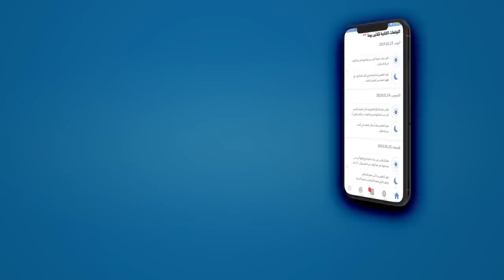طقس العرب التطبيق الأول في الشرق الأوسط والعالم العربي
تطبيق الطقس الأول في الشرق الاوسط والعالم العربي! مع تطبيق "طقس العرب"، يمكنك بكل سهولة معرفة ظروف الطقس في بلدك كل يوم وكل موسم!

:لماذا يجب أن تستخدم تطبيق "طقس العرب

.التطبيق مصمم خصيصا للسعودية، مصر، الكويت، الأردن، الإمارات، قطر، المغرب، الجزائر، تونس، وجميع البلدان العربية في العالم

.أكثر تطبيقات الطقس دقة في الشرق الاوسط والعالم العربي

.يقدم التطبيق أحوال الطقس اليومية بشكل مباشر عبر نافذة خاصة

.يقدم التطبيق إشعارات وتنبيهات مُباشرة

كن أول من يعلم في حال حدوث عواصف، عواصف رملية، عواصف ثلجية، تغيرات الطقس الحادة أو أي تغير رئيسي في الطقس في منطقتك عن طريق خدمة الإشعارات والتنبيهات

.يقدم التطبيق خدمة "مُنبه الطقس" حيث يُمكنك إختيار وقت مُعين خلال أيام الأسبوع لتصلك نشرة ملخصة عن الطقس

.يوفر لك التطبيق أخبار الطقس المحلية وتوقعات جوية محلية لمنطقة الشرق الأوسط وكل البلاد العربية

.يتيح لك التطبيق اختيار مجموعة من الأماكن التي يمكنك متابعة الطقس بها عبر قائمة "المفضلة"

.يمكنك مشاركة أحوال الطقس مع أصدقائك عبر وسائل التواصل الاجتماعي بكل سهولة

.يقدم لك التطبيق خدمة توقعات الطقس ساعة بساعة و للـ 5 أيام القادمة

يتيح لك التطبيق معرفة مدى ملاءمة الطقس لممارسة الأنشطة المختلفة مثل : الرياضات الخارجية، تأثير الطقس على صحتك، وغيرها من الأنشطة

.انضم الآن إلى تطبيق طقس العرب، ولا تنسى أن تشارك أخبار الطقس مع اصدقائك

:الاشتراك

:الآن، نقدم لكم خدمة الاشتراك السنوي* في تطبيق طقس العرب. عند الاشتراك ستحصلون على

⁃ تطبيق طقس العرب بدون إعلانات

⁃ توقعات الطقس لأربعة عشر يوماً

⁃ توقعات الطقس الكتابية لثلاثين يوماً

⁃ النشرة الجوية الشهرية **

⁃ النشرة الجوية الموسمية **

.الاشتراك حالياً متاح عن طريق واجهة التطبيق العربية فقط *

. النشرات الجوية الشهرية والموسمية متوفرة حالياً للأردن ودول الخليج فقط *

حمل الآن! من هنا
أو عبر الرابط: :apps.ArabiaWeather.com